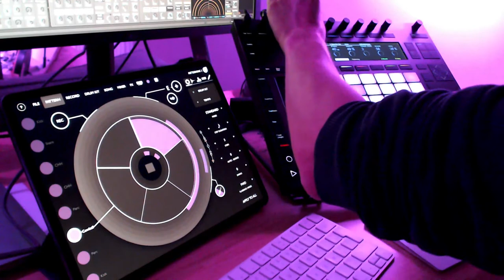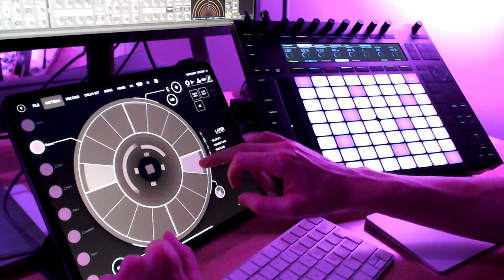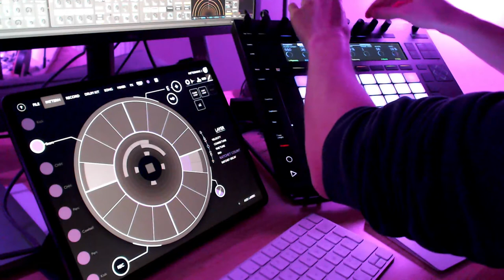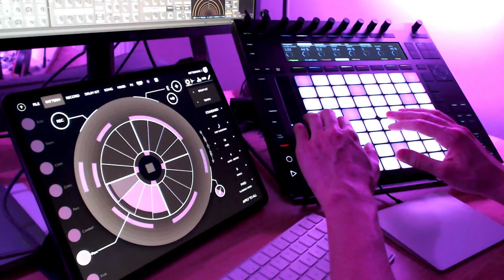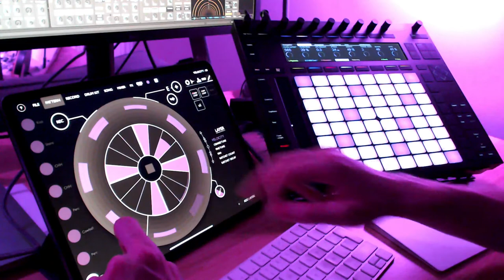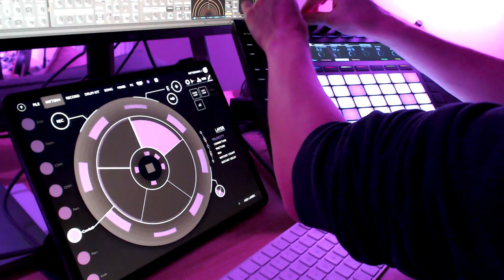Ambient Electro Jam (Ableton Live, Ableton Push 2, Patterning 2 on iPad)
Minimalistic ambient electro jam using AbletonLive, AbletonPush and, Patterning2 on iPad